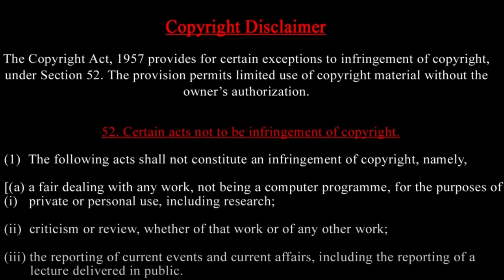France Olympic 2024 ஒலிம்பிக் போட்டியில் முட்டை தட்டுப்பாடு ஏன் ? Again Coca cola problem in Paris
Olympic Controversy ஒலிம்பிக் போட்டியில் முட்டை தட்டுப்பாடு ஏன் ? Again Coca cola problem in Paris
France Olympic 2024

The Paris Olympics opening ceremony on Friday transformed the city into a grand amphitheater, with the Seine River hosting a parade of athletes from 205 countries despite heavy rain. While the event, featuring stars like Lady Gaga, was deemed the largest in Olympic history with 300,000 on-site viewers, controversial acts sparked backlash on social media.
Paris Olympics 2024 BREAKING: India's Manu Bhaker In 10m Air Shooting Final | India Eyes Gold
Indian shooter Manu Bhaker stormed into the final of the women’s 10m air pistol event at the Paris 2024 Olympics after finishing third in the qualifying round on Saturday.
The final is scheduled to be held on Sunday.

Argentina & Morocco's football team clashed on the opening day of Paris Olympics. The two sides were competing in a Group B match. Morocco ended up winning the very dramatic and controversial game 2-1. From being booed to getting attacked by fans in the stadium, Argentina were facing the consequences of their Copa America celebratory chants where they derided France players. The dramatic game saw fans invading the pitch and the Argentina late equaliser getting ruled out. Is Argentina finding itself cornered?

Prasath signature